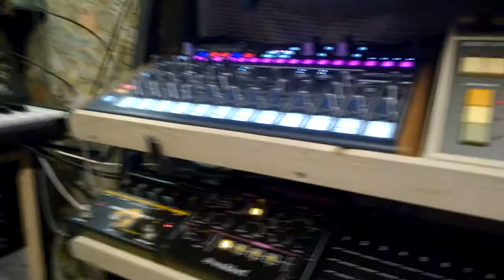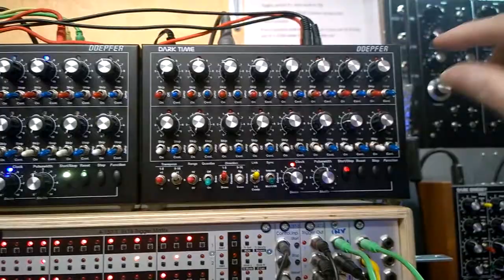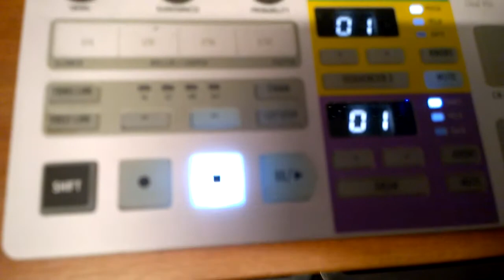Vermona shuffle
Using the Vermona random RHYTHM with a positive Swing setting to control the gates on a sequence coming from a Doepfer Darktime and also triggering a TR808 Bass drum clone. The sequenced riff is A-111 VCO2 pulse wave going through a Frequency Central Raging Bull 2.0 Filter with the envelope from a FC system X envelope generator. The output of that going through a Demora delay. All these modules are capable of lots more than I show here as I like to keep my music under strict rhythmic and tonal control.